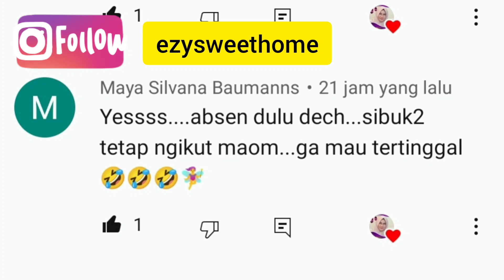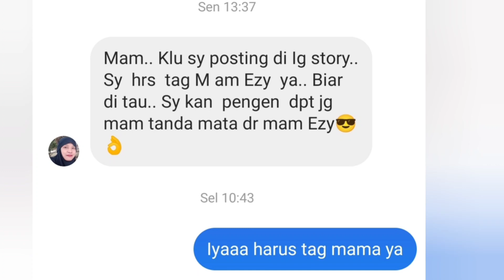HADIAH DARI CHANNEL mama Ezy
assalamualaikum
selamat untuk yang mendapatkan hadiah dari mama Ezy sebagai tanda mata yang telah selalu setia support channel mama Ezy.jangan lupa ya selalu ikuti video resep mama Ezy,like subscribe share komentar juga follow ig ezysweethome.love dan juga komentar.diutamakan yang rebake/recook resep dan kirimkan hasilnya ke Ig story ezysweethome.
tanpa diundi,semua dapat asalkan kalian sabar ya😍🙏
pemenang akan di hub via DM IG